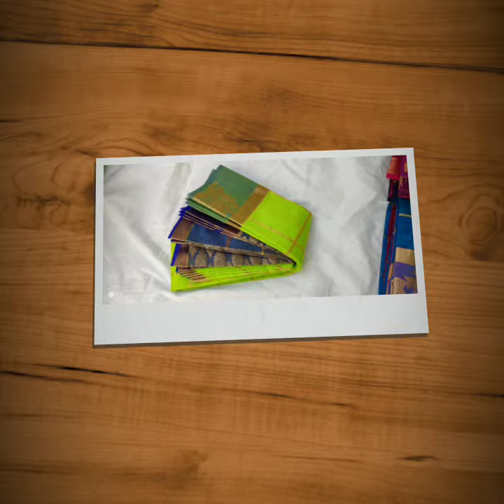Kanchi silk cotton sarees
Welcome to Mom & Me Boutiq...
Online sale for Dresses, Accessories and kids dresses, Bags in the name of "Mom & Me" . If you are interested in my products pls join in the below links for daily updates.
If interested pls join in group for daily updates...

Follow the styles on Insta via
momandme_boutiq

Thanks